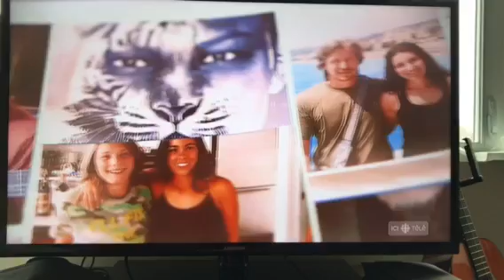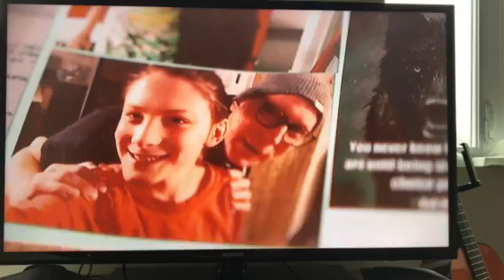Beau souvenir the great escape Votre beau programme radio can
Émission rc votre beau programme
Matis Et Guy
Émond